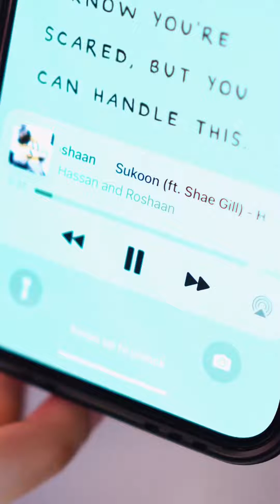Kainat Faisal Share Facial Kit | Best Facial